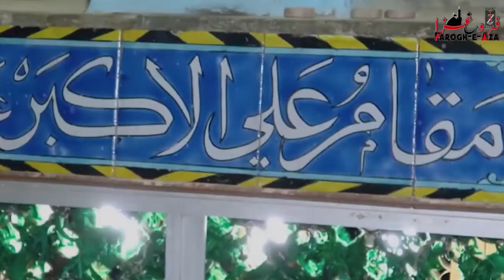Vichorra - Zaghem Ali | New Noha 2020 | Muharram 1442| Shahzada Ali Akbar A.S & Bibi Sughra S.A Noha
Vichorra - Zaghem Ali | New Noha 2020 | Muharram 1442 | Shahzada Ali Akbar & Bibi Sughra Noha
LYRICS
Na aap ayon akbar na aap ayon akbar
Na Aya pegam tera

Rakhe samb Samb Akbar
Tere Shagna De Main Jore
Cha Mere Rode Sare
Akbar Tere Vichore
Reni Aan Sehra Chum Di
Mein subha Sham Tera

Nit Sochan Teriyan Ne
Sughra Nu Ay Mukaya
Na Veer Tu Vi Ayon
Qasid Vi Mud Na Aya
Vadh jawe Meri Zindagi
Vadh Jave Meri Zindagi
Je Ave Salam Tera

Qasim De Vekhe Tukde
Masoom Gal ch Teer Ay
Dar Ni an Allah Jaane
Ki Khaab Di Tabeer Ay
Mein Barchi Heth Takya
Akbar Qayyam Tera

Kadhi Rayian Kolo Puchdi
Kadhi Puchdi An Rawan Tu
Kadi Puchdi Panchiyan Tu
Kadi Puchdi Hawawan Tu
Sughra Nu Koi Ni Das Da
Kithe Maqam Tera

Virse Ch Mili Mola
Teri Ay Madah Khwani
Matam Te Azadari
Sadi Ay Zindgani
Mushtaq Ay Azal Tu